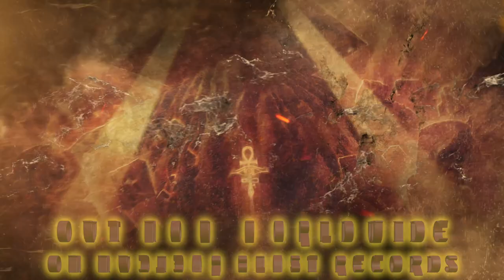NILE - VILE NILOTIC RITES is OUT NOW (OFFICIAL TRAILER)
New Album "Vile Nilotic Rites" out now via Nuclear Blast Records!